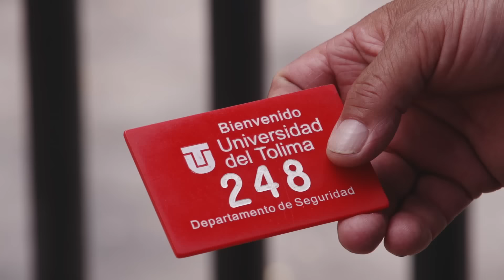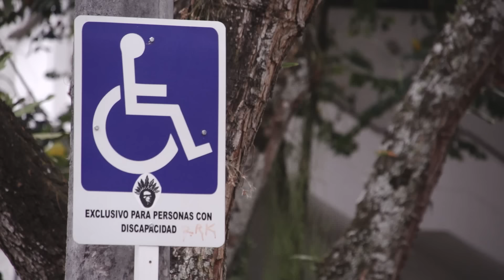Movilidad en la UT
Conoce las reglas que se pactaron sobre la movilidad en la UT y las personas encargadas de velar por nuestra seguridad.